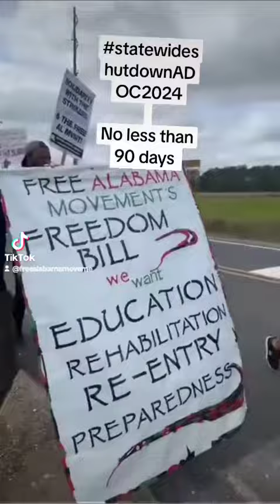Protesters converge on Alabama's new prison construction site